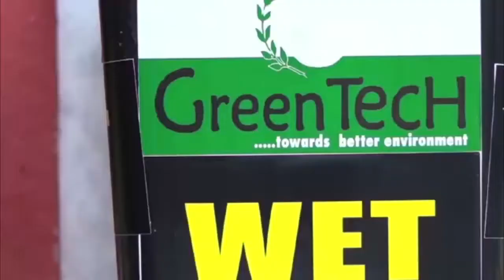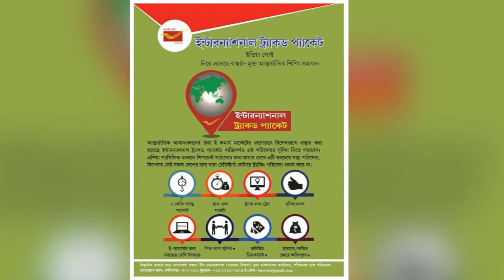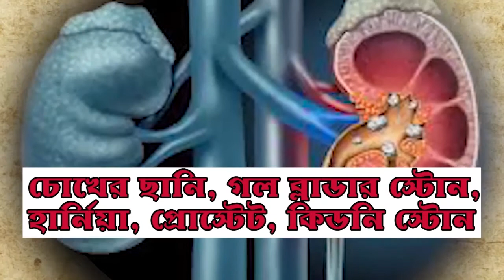রীতিনীতি মেনেই চলল কুমারী পুজো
দিগ্বিজয় মাহালি, পশ্চিম মেদিনীপুরঃ প্রতিবারের মতো এবছরেও নবমীতে নিয়মকানুন মেনেই কুমারী পূজো সম্পূর্ণ হয়েছে পশ্চিম মেদিনীপুর জেলাতে। তবে সামাজিক দূরত্বের কথা মাথায় রেখে পুজো দেখতে কম সংখ্যক মানুষ উপস্থিত হয়  পশ্চিম লহনা সার্বজনীন দুর্গোৎসব পুজো কমিটিতে। তা সত্ত্বেও সমস্ত আচার অনুষ্ঠান মেনেই এদিন কুমারী পুজো করা হয়।